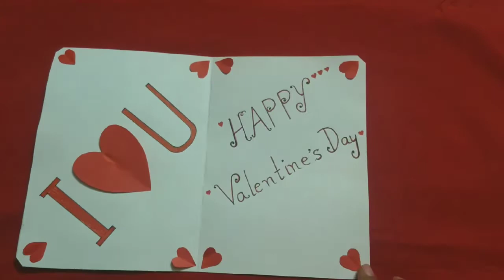Easy and Beautiful Handmade Valentine's Day Card Idea